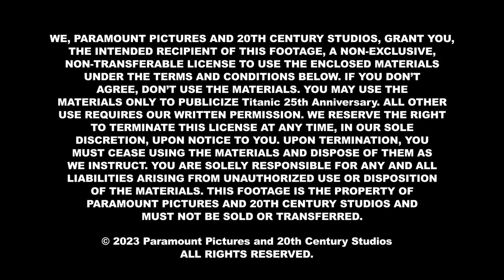Titanic: 25th Anniversary - Jon Landau - Producer | Interview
James Cameron's "Titanic" is an epic, action-packed romance set against the ill-fated maiden voyage of the R.M.S. Titanic; the pride and joy of the White Star Line and, at the time, the largest moving object ever built. She was the most luxurious liner of her era -- the "ship of dreams" -- which ultimately carried over 1,500 people to their death in the ice cold waters of the North Atlantic in the early hours of April 15, 1912.